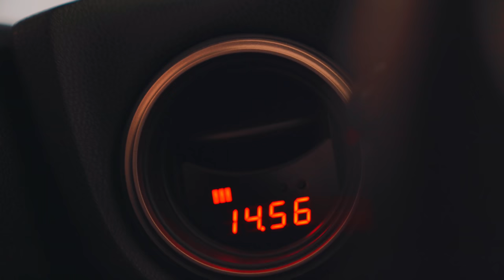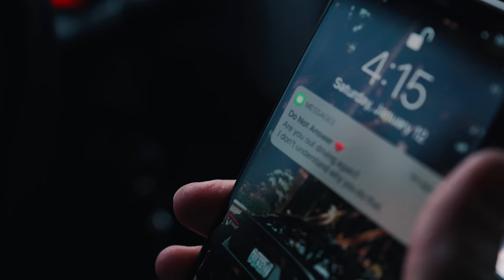Lonely Bunny [4K]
still dialing in the new camera, but I’m super happy with how this sequel to “Mountain Bunnies” came out!
thanks to my good friend @mcmilly_ for helping me plan this and driving the minivan lol

*ALL FOOTAGE IS COPYRIGHTED UNDER WOYSHNIS MEDIA, LLC*

Follow my personal instagram! @woyshnis17